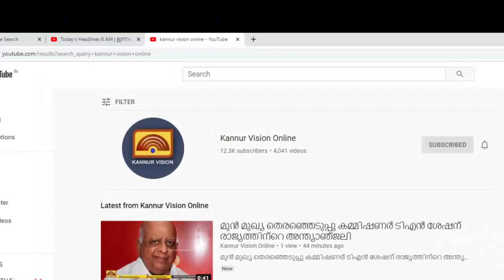പച്ചക്കറി കൃഷിയില്‍ വിജയഗാഥയുമായി പെരിങ്ങോം സിആര്‍പിഎഫ് ക്യാമ്പ്